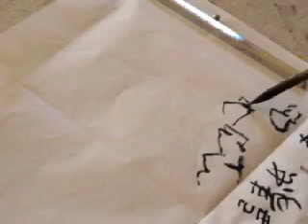雪 山水画 Sumi-e Drawing ink painting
雪の山水画を描いてます
「長楽萬年」